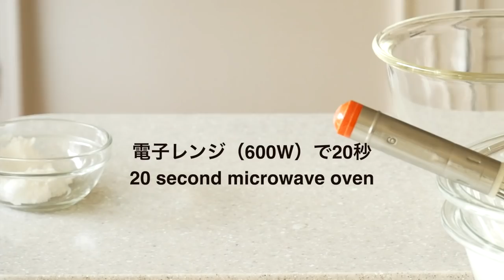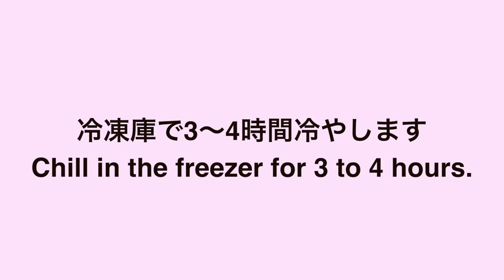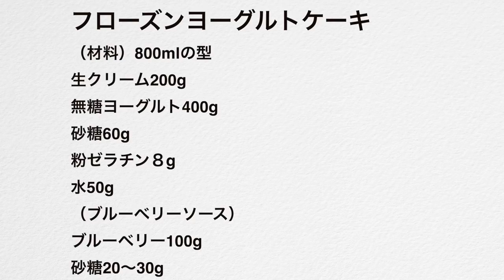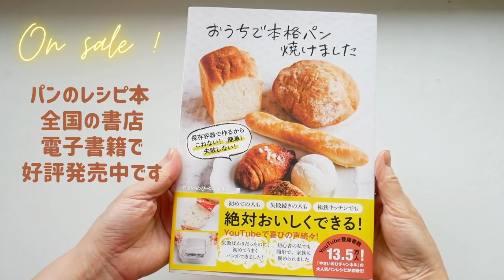混ぜて冷やすだけ！「フローズンヨーグルトケーキ」の作り方（Subtitle)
電子書籍など、こちらで受付中です↓

今日は、ヨーグルトと生クリームを混ぜるだけで簡単に作れる　フローズンヨーグルトケーキをご紹介します。
好きな甘さに調節できて、ソースを変えればアレンジが広がるさっぱりと美味しいケーキです。
ケーキは、包丁を温めてから切るときれいに切れます。
ケーキの甘さは控えめなので、フルーツソースをたっぷりかけると美味しいです。
さっぱりしていて口の中ですっと溶けてしまいますが、ゼラチンが入っているので解凍しても溶けてしまうことがありません。
小さな型で作っても可愛いと思います。暑い日のデザートにぴったりですね。
材料も少なく気軽に作っていただけると思います。

フローズンヨーグルトケーキ
（材料）800mlの型
生クリーム200g
無糖ヨーグルト400g
砂糖60g
粉ゼラチン８g
水50g
（ブルーベリーソース）
ブルーベリー100g
砂糖20〜30g

使っているシリコン型（1000ml）

ガラスの耐熱ボウル

ゴムベラ

スタッキングガラスボウルミニ

ホイッパー

Today, I'd like to introduce you to frozen yogurt cake, which is simply mixed with yogurt and fresh cream and chilled.
This is a wonderful cake that can be adjusted to any sweetness you like and can be arranged by changing the toppings.

Frozen Yogurt Cake
(Ingredients) 800ml mold
200g fresh cream
400g unsweetened yogurt
60g sugar
8g powdered gelatin
50g water
（Blueberry source）
100g blueberries
20-30g sugar